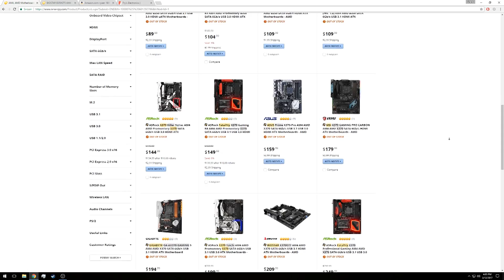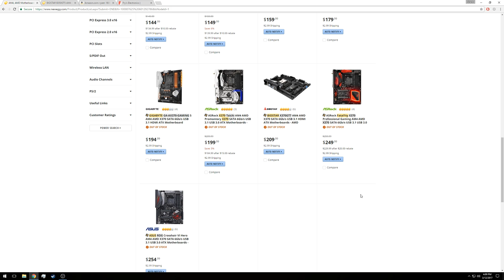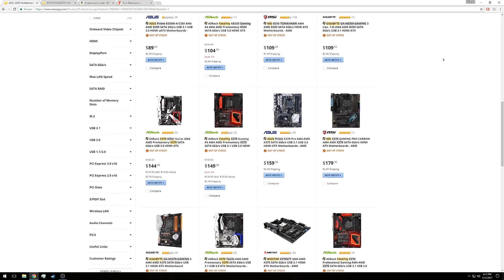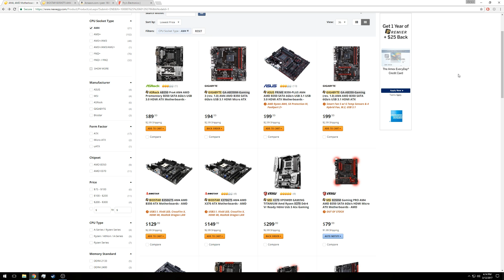What Ryzen Motherboard Should You Buy?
How do you even know what motherboard you should buy for AMD's new Ryzen platform with so many options on the market? Here's a few tips to help you pick the perfect motherboard for your new Ryzen CPU.

***Amazon Links***
Motherboards:
Asus Micro-ATX B350
Asus Prime B350
Asus Prime X370-Pro
Asus ROG Crosshair VI Hero X370
MSI B350 Tomahawk
MSI X370 Gaming Pro Carbon